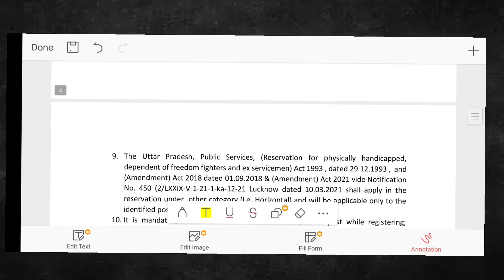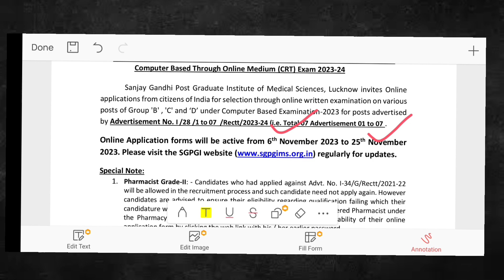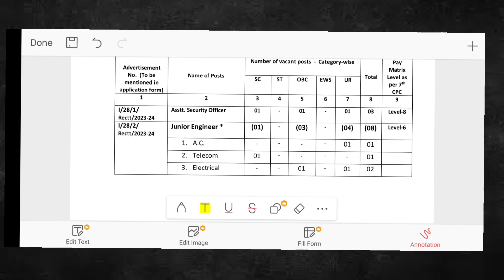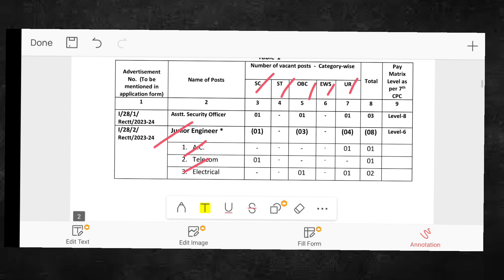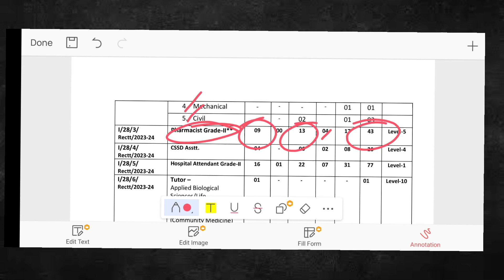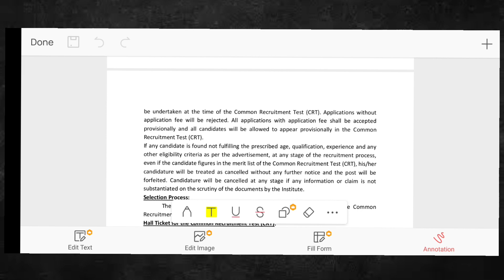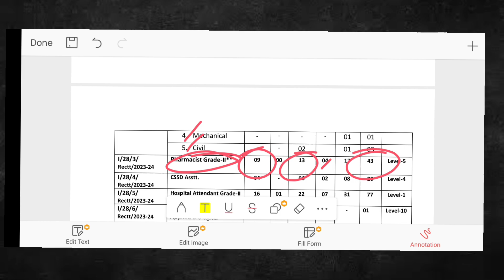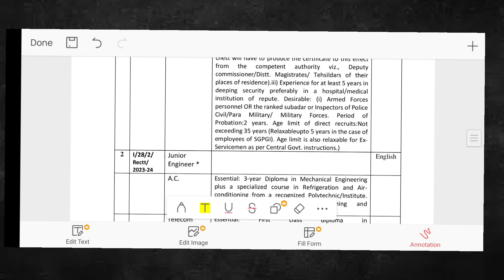SGPGI Pharmacist 2023 Total 43 Posts || Pharmacist Vacancy 2023 | central Govt Jobs#sernthupadikalam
PHARMACY BOOKS

pharmacology classification of drugby KD Tripathi👇

Pharmaceutical chemistry by Nirali publication 👇

pharmacognacy Dr.c.kokate 👇

INDUSTRY PHARMACY 👇